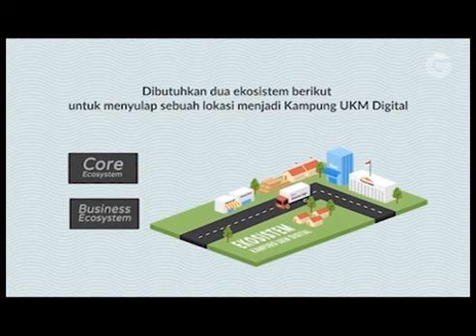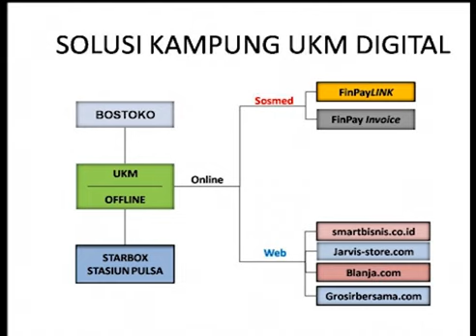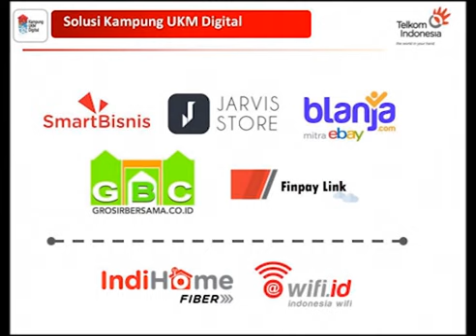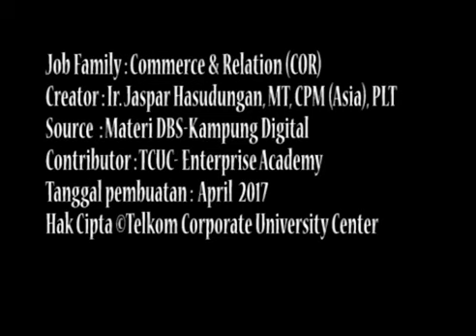Kampung Digital Sentra Topi Rahayu Bandung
Menjelaskan best praktis kampung digital dari core business sampai business ekosistem melalui pendampingan pelatihan, pembentukan forum, upload produk di blanja.com